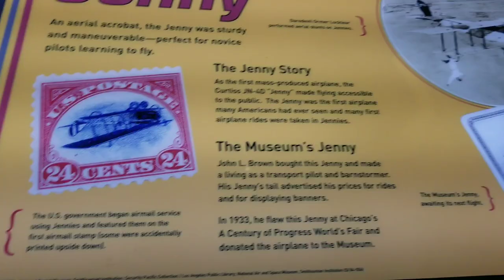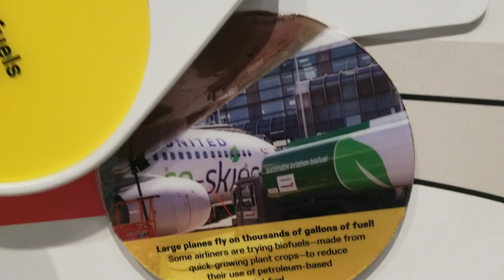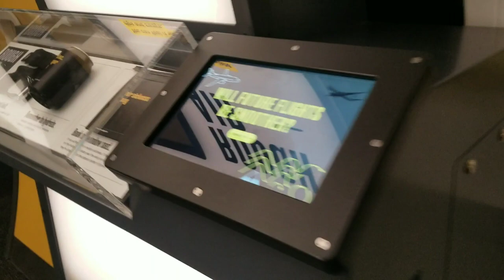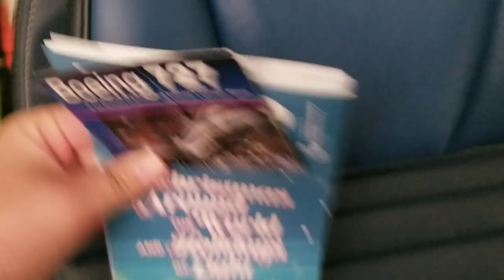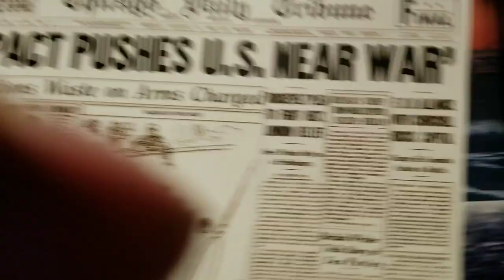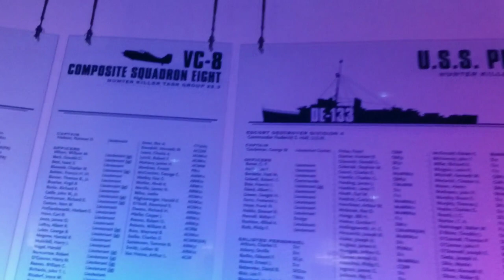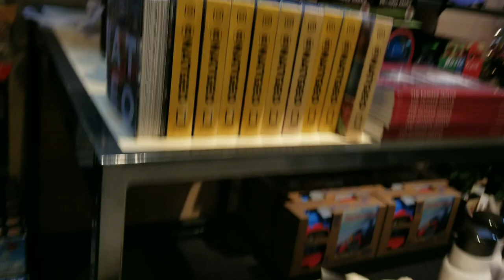Mueseum of Scinece and Industry Aviation Exhibits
Merry Christmas from MSI!